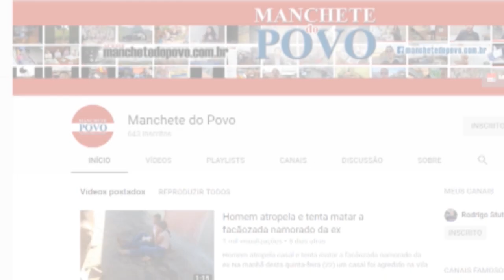Câmera flagra acidente na Av. Presidente Vargas em Rolândia